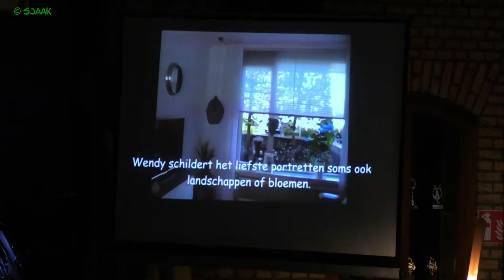17 Fanfare Jubilate Deo uit Bredeweg. Atelier Wendy Bekers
Wendy Bekers.

De schilderijen die Wendy maakt worden voornamelijk met acrylverf geschilderd. Ze schildert het liefste portretten soms ook landschappen of bloemen. Verder vindt ze het leuk om creatief bezig te zijn met het opknappen van meubeltjes , beelden maken en servies beschilderen.